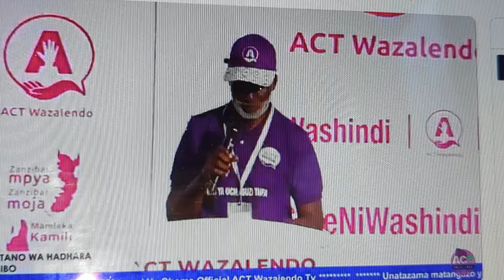OMO alivyokabidhiwa rasmi kijiti cha Mwenyekiti wa ACT Taifa